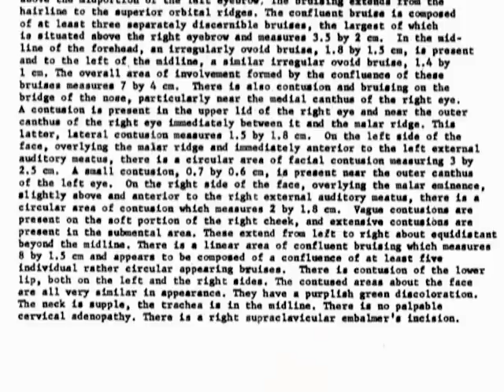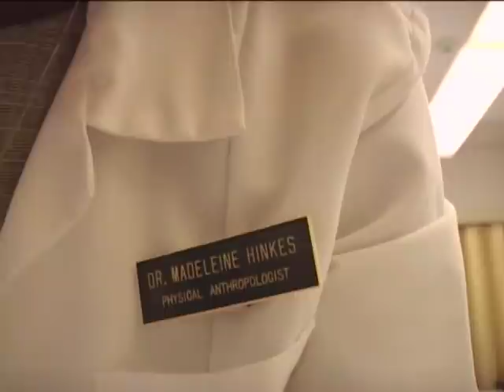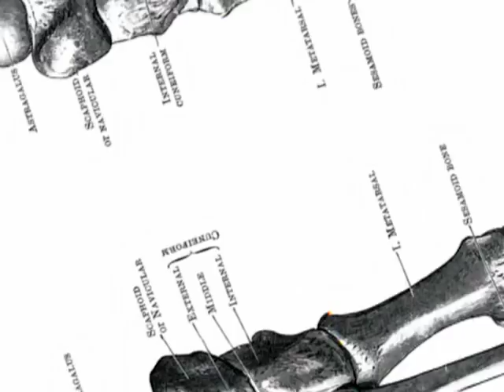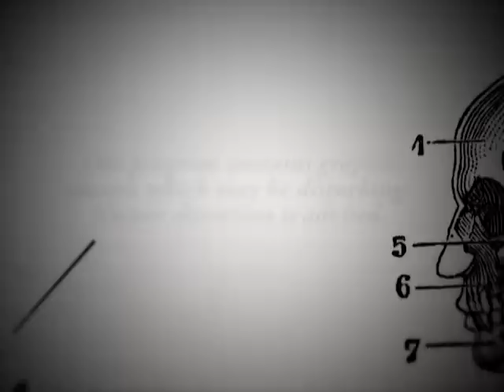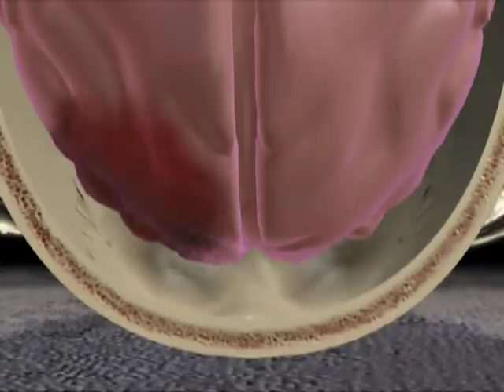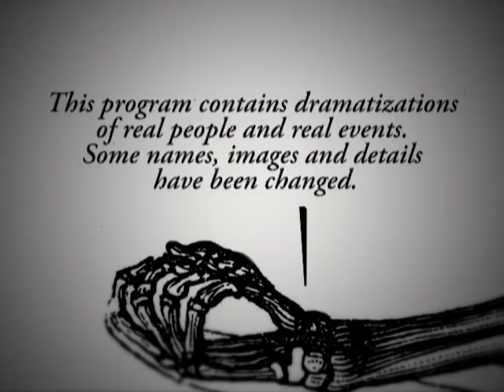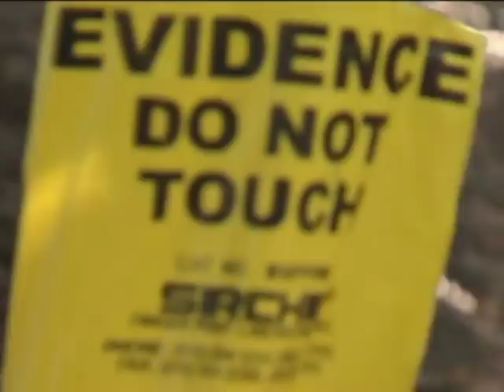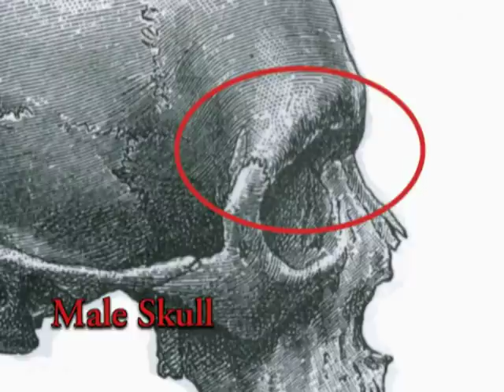Skeleton Stories - Season 1, Episode 5 - Body of Evidence - Full Episode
Police unearth the mummified body of a two-year-old 25 years after her suspicious death. A mentally challenged woman is murdered.

This true crime series delves into the case files of the country’s top forensic anthropologists and reveals the secrets trapped deep inside the human body.